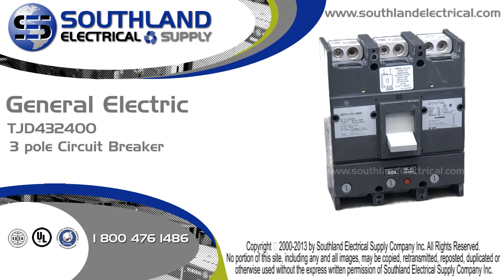General Electric TJD432400, 400 Amp, 240 Volt, 3 Pole Circuit Breaker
or call or to order this General Electric TJD432400, 400 Amp, 240 Volt, 3 Pole Circuit Breaker or any other parts! Southland Electrical Supply offers thousands of circuit breakers both new and reconditioned with a 1 year warranty. Our experts have 50 years of experience and are ready to help you get the part you need at the price you want.